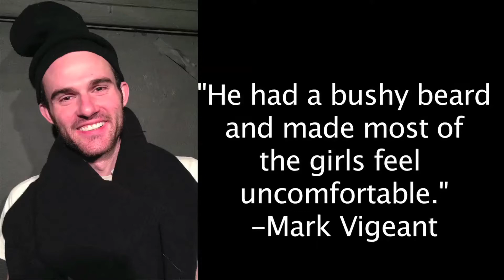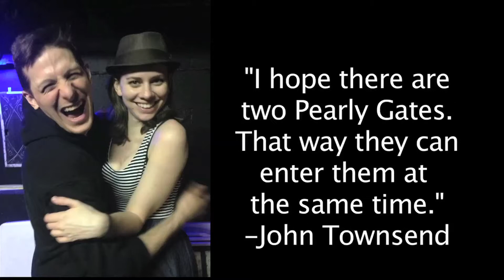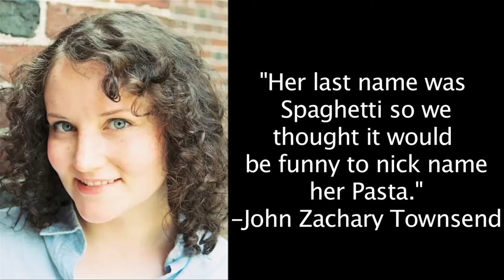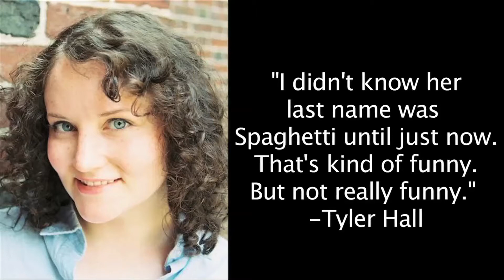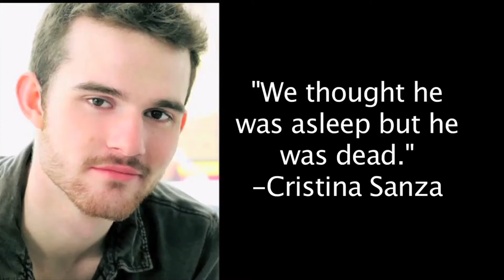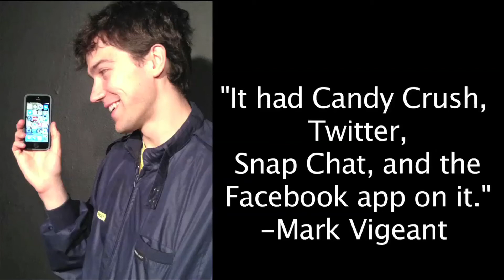Moriarty - 5/19/14 - FULL SHOW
Moriarty - 5/19/14
Directed by Glenn Boozan

Show Running Order

Subway Wonka
Written by Janet Silverman
Conductor - James III
Tanya - Becky Abrams
Jim - Mark Vigeant
Wonka - Julia O

Two Doors Doorman
Written by Juan Nicolon
Sick Doorman - Max Brand
Doorman - James III
Archie - Mark Vigeant
Man 1 - Juan Nicolon

Brunch of the Philosophers
Written by John Zachary Townsend
Augustus - Mark Vigeant
Waiter - James III
Paul-Emile - Max Brand

Rejected From Jury Duty
Written by Cristina Sanza
Gary - Mark Vigeant
Catherine - Becky Abrams
Judge - James III
Juror - Julia O

Russian Ladies
Written by Allie Kokesh
Principal  - Max Brand
Russian Lady 1 - Becky Abrams
Russian Lady 2 - Julia O
Student 1 - Mark Vigeant
Student 2 - James III

Dad Comedians Western
Written by Tyler G Hall
Waitress - Julia Ogilvie
Dad 1  - Mark Vigeant
Kid 1 - Tyler G Hall
Wife 1 - Allie Kokesh
Dad 2 - Max Brand
Kid 2 - John Zachary Townsend

Moriarty is a house sketch comedy team performing monthly on Maude
Night at The Upright Citizens Brigade Theater in New York.

Follow Moriarty!